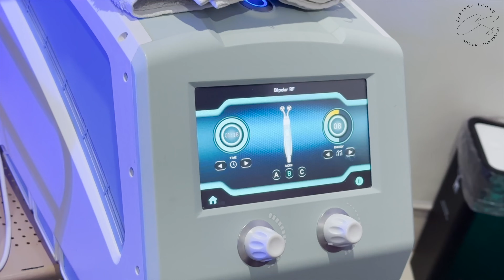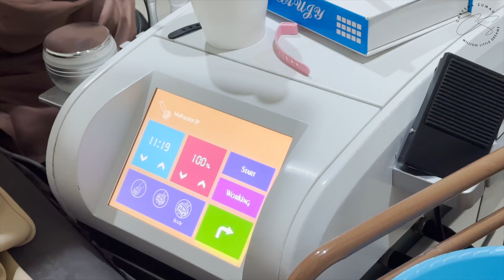Treatment Anti Aging Paling Aman | Gabikin Sakit Sama Sekali | Soji Skincare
Hi, Carysha di sini.

Kali ini aku mau ajak kalian treatmen bareng aku di Soji Skincare!
Soji skincare merupakan sebuah klinik kecantikan dengan konsep Holistic Skincare yang menekankan pentingnya edukasi perawatan kulit yang tepat berdasarkan jurnal dan penelitian ilmiah kepada setiap klien.
Di sini aku treatment di Soji Skincare di kota Tasikmalaya. Jadi aku ga cuma treatment wajah ya guys. Apa aja nih yang aku bakal lakuin untuk treatment kali ini? simak videonya sampai akhir ya.

For better experience watch in HD/4K